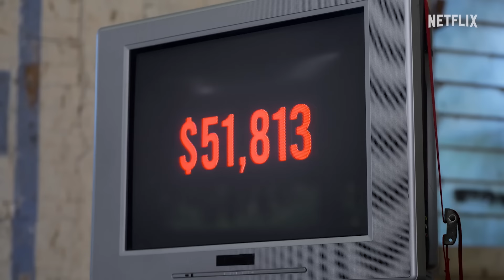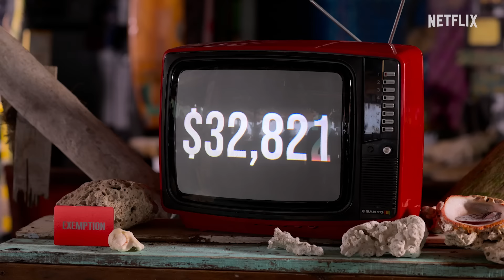The Mole: Season 2 | Official Trailer | Netflix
The Mole is an unpredictable, high-stakes competition series hosted by journalist Ari Shapiro. In this version, twelve players work together in challenges to add money to a pot that only one of them will win at the end. Among the players is one person who has secretly been designated "the Mole" and tasked with sabotaging the group's money-making efforts. In the end, one player will outlast their competition and expose the Mole to win the prize pot.